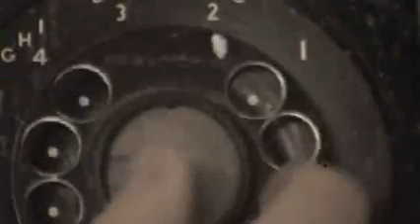The Diamond Mystery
A 1930s mystery with a modern twist.